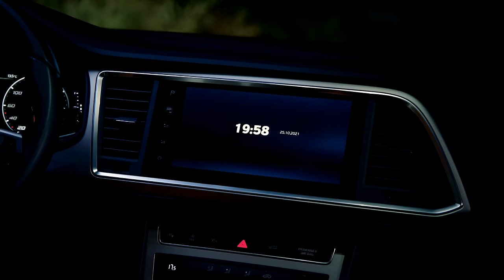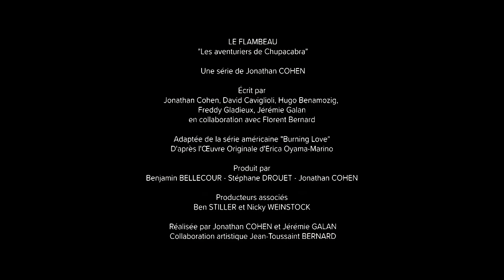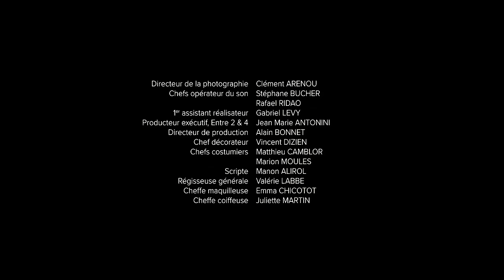Le Flambeau (Les Aventuriers de Chupacabra) - Bêtisier [VF/ST] (Mai 2022)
L'un de mes coups de cœur de l'année 2022, on ne se lasse pas de regarder les 9 épisodes, Jonathan Cohen signe une fois de plus une parodie très réussie avec des répliques cultes !
Sceptique au départ de cette parodie de Koh-Lanta, dès le second épisode on est en plein dedans, on retrouve également les complots des candidats, tout comme l'apparition de Soso (Sébastien Chassagne), un enfant bulle qui veut prouver qu'il est capable d'aller en finale (cela fait penser tout aux candidats éliminés sur les premières épreuves, avec l‘intime conviction de prouver à leurs familles qu'ils valent quelque chose).
Encore plus loin dans la parodie, faire de l'alcool avec du riz (Le saké, l'alcool de riz japonais) ou fabriquer de la cocaïne pendant une épreuve.

Voici donc en une vidéo tous les bons moments de ces 9 épisodes, bon visionnage !

Description officielle :
En compagnie du casting, plongée dans les coulisses de la série Le Flambeau : les aventuriers de Chupacabra, nouveau délire de Jonathan Cohen. On y retrouve des comédiens présents dans La Flamme mais également de nouveaux venus comme Jérôme Commandeur, Mister V ou encore Kad Merad.

Casting :
Jonathan Cohen
Jérôme Commandeur
Ramzy Bedia
Leïla Bekhti
Camille Chamoux
Sébastien Chassagne
Gérard Darmon
Adèle Exarchopoulos
Laura Felpin
Ana Girardot
Jonathan Lambert
Natacha Lindinger
Kad Merad
Mister V
Géraldine Nakache
Thomas Scimeca
Jacky Ido
Pierre Niney
Frédéric Lopez